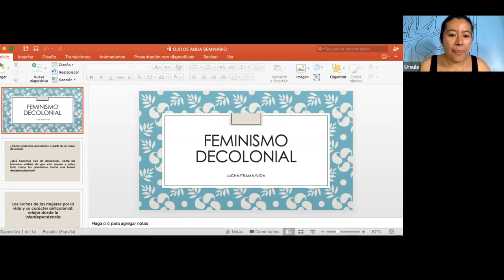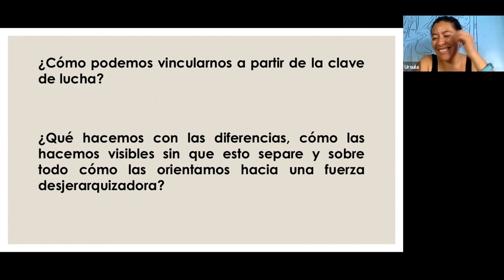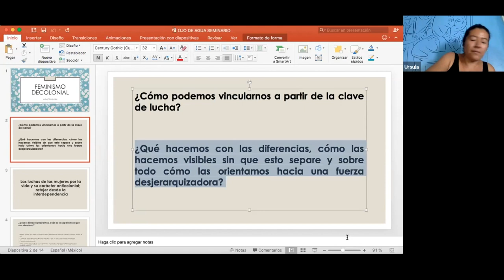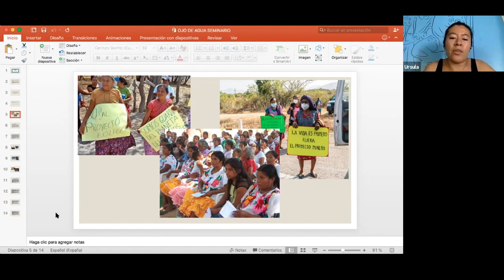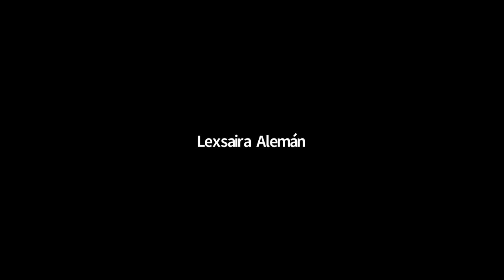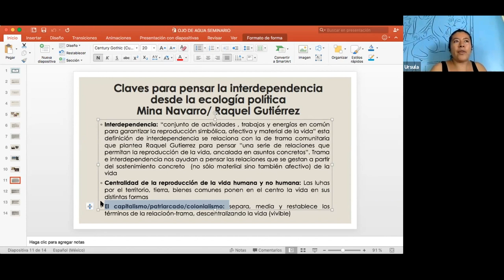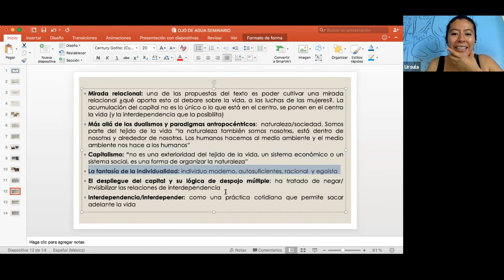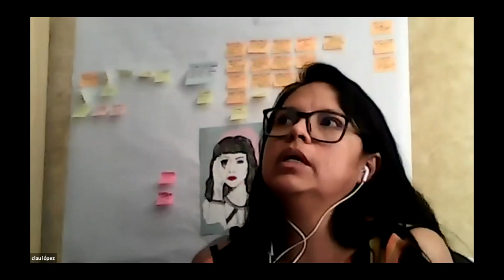Módulo 3| Sesión 4: Alianzas entre mujeres, crisis de los espacios mixtos